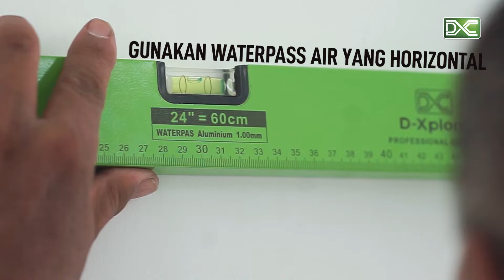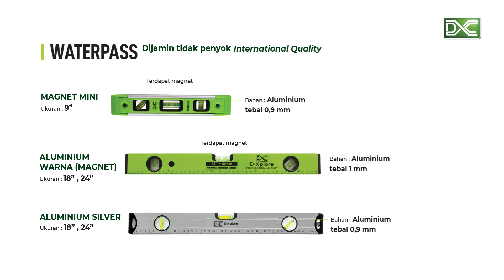Manfaat Waterpass D-Xplore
Supaya pekerjaanmu selalu presisi, pakai Waterpass D-Xplore. Mudah dan ringan dalam penggunannya.